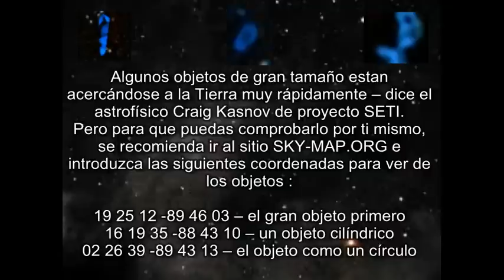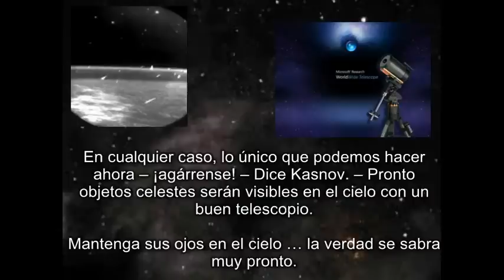UFOs Approaching from Outer Space?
NOT MY VIDEO, FOUND IT ON DISCLOSE.TV